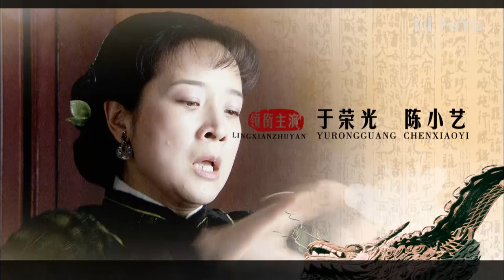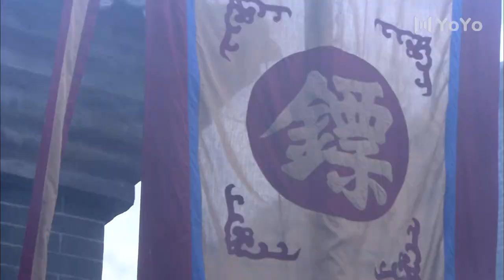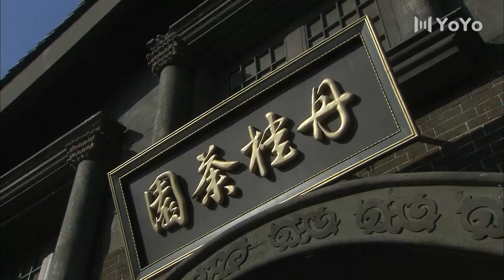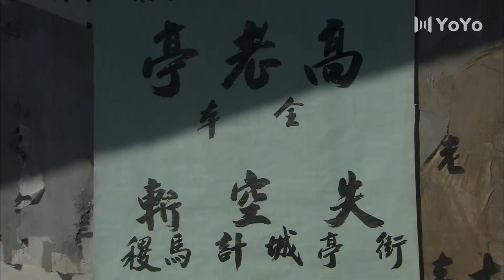大武生 03（于荣光/陈小艺/李欣凌/柳格格）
该剧以中国清朝晚期光绪大婚至袁世凯称帝下台的社会历史为背景，以一代名伶马啸天几十年奋斗的故事为中心，通过他在事业上的巨大成功和在感情上的坎坷波折为托，充分展示出一代京剧大师不平凡的一生。